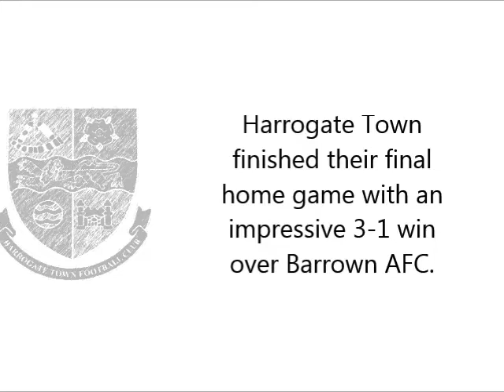Simon Weaver v Barrow AFC 21 Apr 2014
Manager Simon Weaver spoke to Press Officer Peter Arnett following the 3-1 win over Barrow AFC.